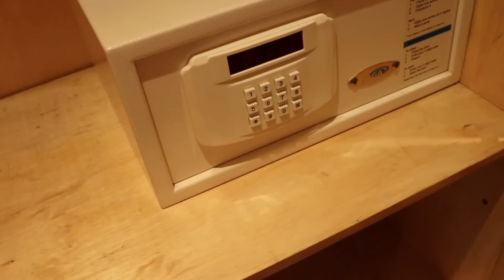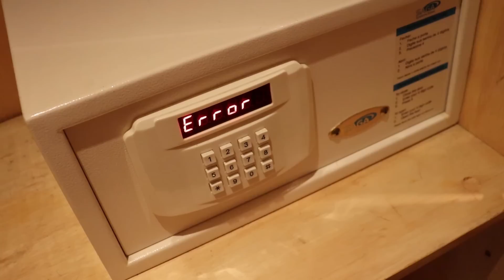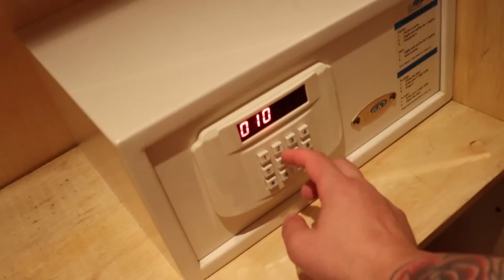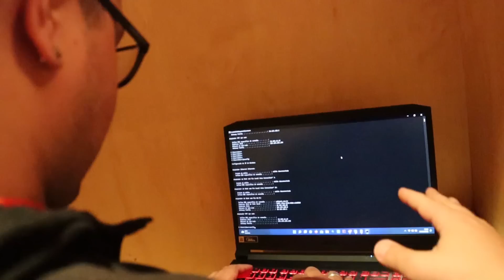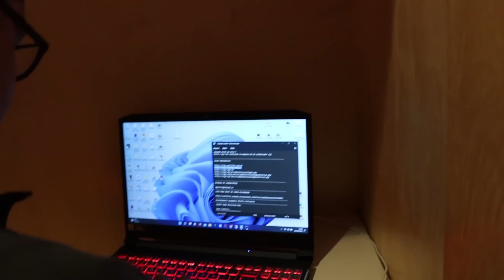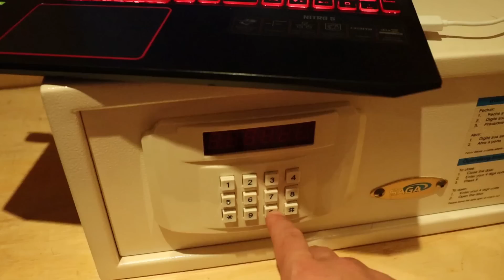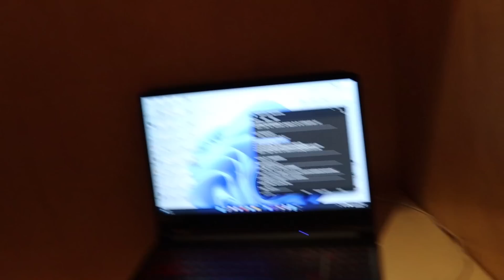Cofre Abandonado, Consegui Abrir Ele!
lhama roxa viajou para um hotel para assistir o rock in rio e no hotel onde ele esta tem um cofre no guarda roupa, e ele prendeu o celular dentro e agora ele vai precisar arrombrar o cofre pois ele esqueceu a senha!

tag unica!